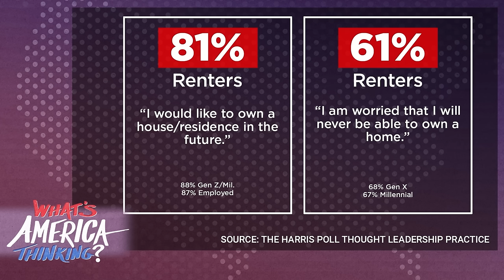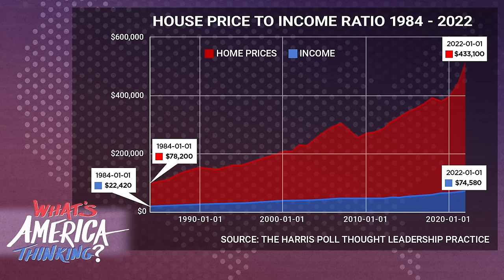PRICED OUT: RENTING VS. HOME OWNERSHIP, BRACING FOR HOUSING CRASH? NATIONAL SHORTAGE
Is the American dream dead? What’s America Thinking host Julia Manchester chats with NewsNation’s business contributor Gary B. Smith on the root causes of skyrocketing home prices.

Follow Julia Manchester,